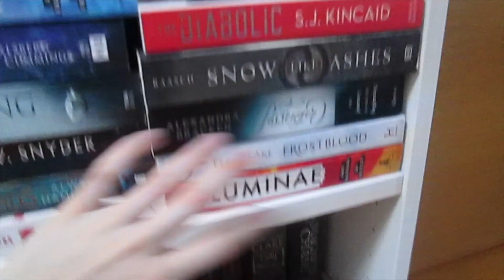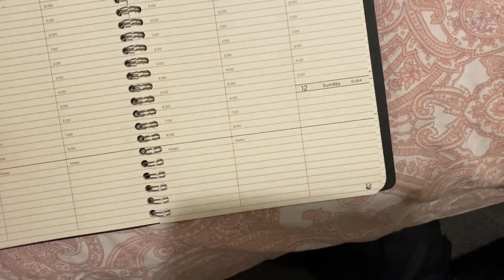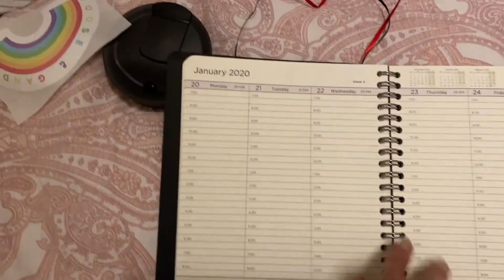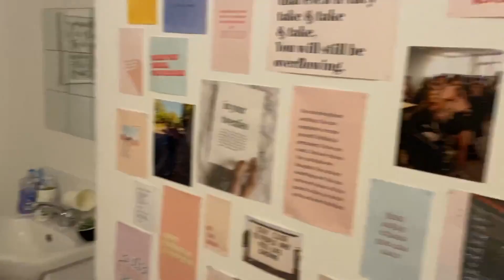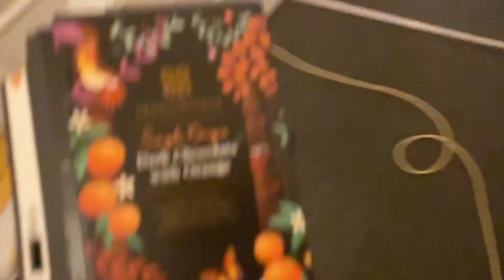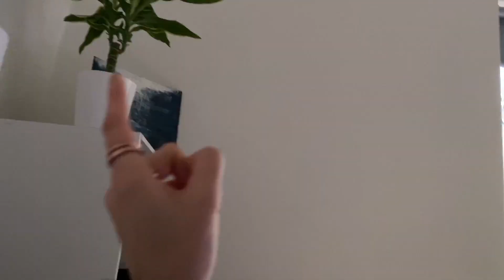WEEKEND VLOG - JAN #1 {ggltd haul, back to brighton, night out}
* QUESTIONS * (as of when this video is posted)
I am 20 years old, and am in my third year of studying Applied Psychology at the University of Brighton.
I have a twin, her name is Grace.
I have lived in the Bristol area for the 2 years before University, but before that I lived in multiple small villages between Leicestershire and Northamptonshire, so have moved quite a lot.
I film on a Canon 600D or a Canon PowerShot A2300 and edit with iMovie.